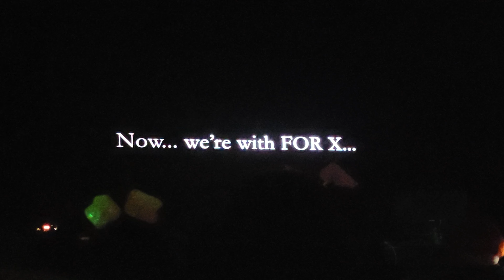[FANCAM] 221022 OMEGA X (오메가엑스) CONNECT: Don't give up in LA - VCR 3